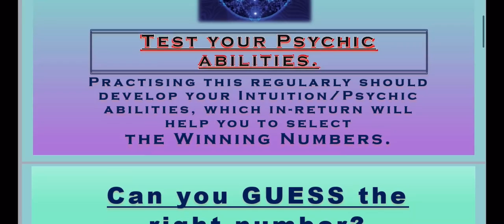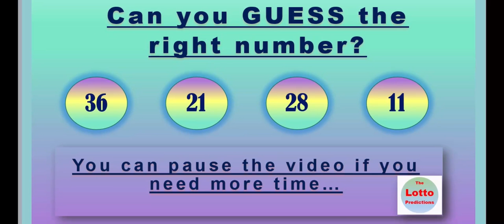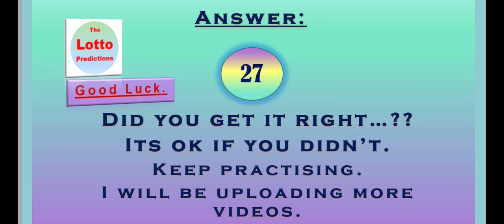07.10.2021 | Test / Develop your Psychic Abilities to select the WINNING Numbers